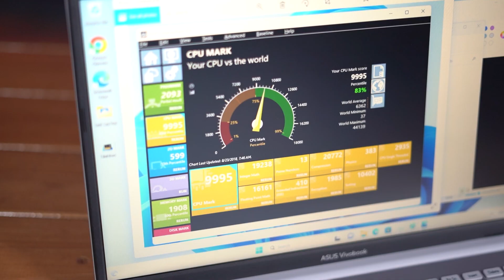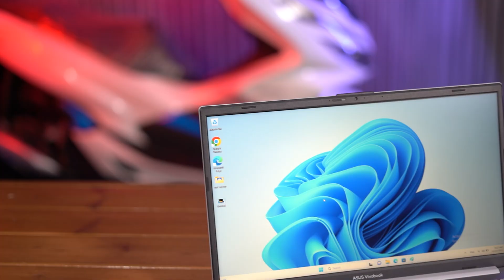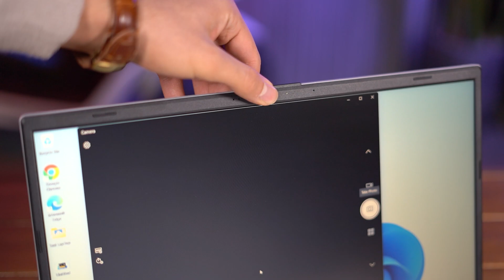ایسوس E1504GA تا ۲۰ میلیون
Asus VivoBook E1504GA
i3-N305
8GB DDR4
256GB SSD
INTEGRATED GRAPHIC
15.6" FHD TN